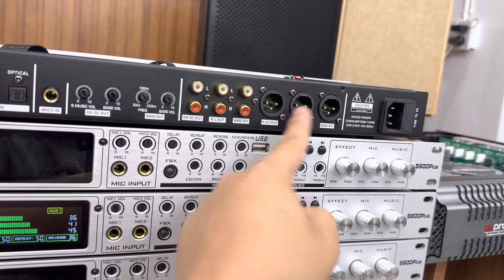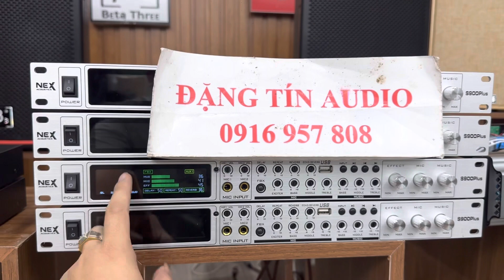Thanh lý sập sàn, vang cơ lai số nex mới nhất giá rẻ Lh 0916957808